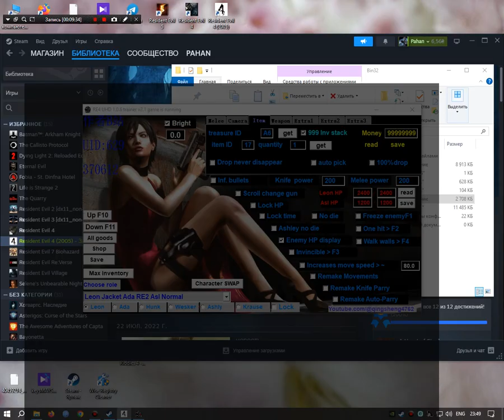RESIDENT EVIL 4. WELCOME TO +62 MOD - Бесконечные басты #6